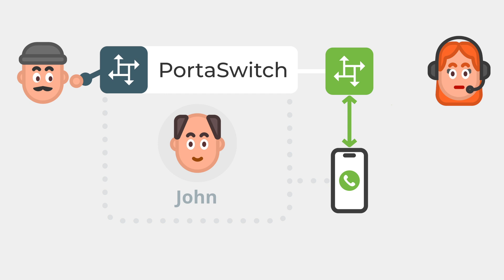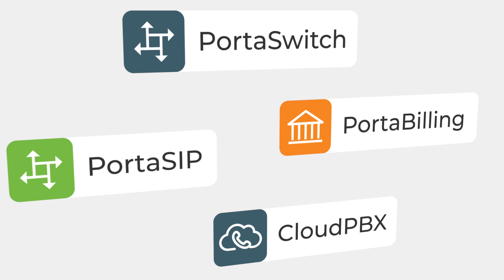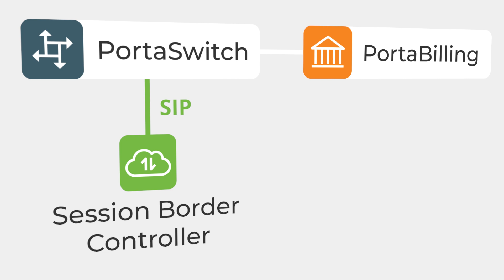Connect Mobile & Fixed Networks – FMC for Telecom Providers | Explainers | Ep.11 | Did You Know?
🚀 In this episode of Did You Know?, discover how telcos can unify mobile and business communications for their customers with the power of FMC - Fixed Mobile Convergence.
With FMC, subscribers can have multiple phone numbers to manage personal and professional calls on a single device—no extra apps required. As a telco, you can then offer advanced business features like call recording, AI call analytics, and business telephony to your enterprise customers–whether their employees are at their desks or on the road!

Timecodes:
00:00 Introducing Fixed Mobile Convergence (FMC)
00:34 FMC: Accessing business and personal calls on the same device
01:05 FMC and PortaSwitch for easy administration
01:14 Case Study: Call forking with John, a sales manager
01:55 Getting started with FMC
02:23 Thank you for watching!

* A Unified Service Management & Delivery Platform for voice, messaging, IoT/M2M, and data traffic within a single converged network